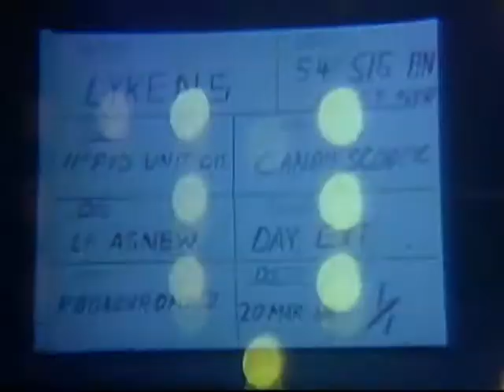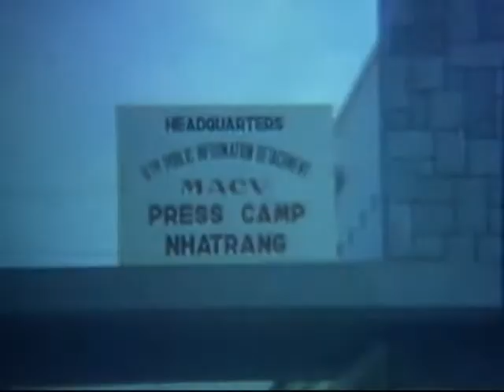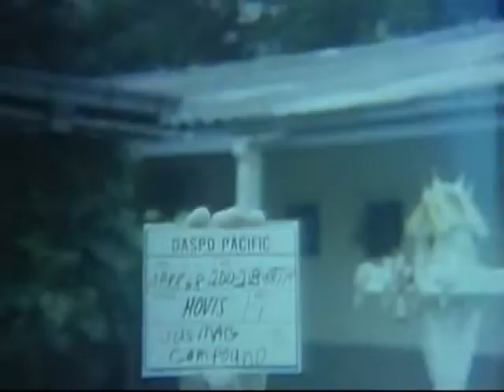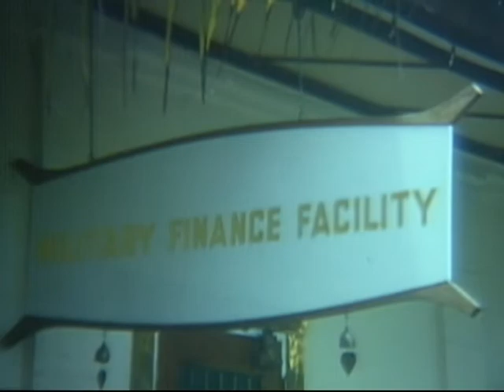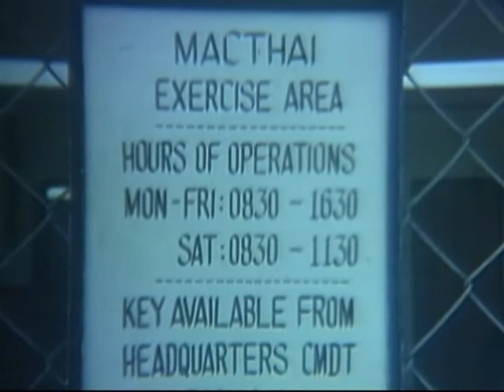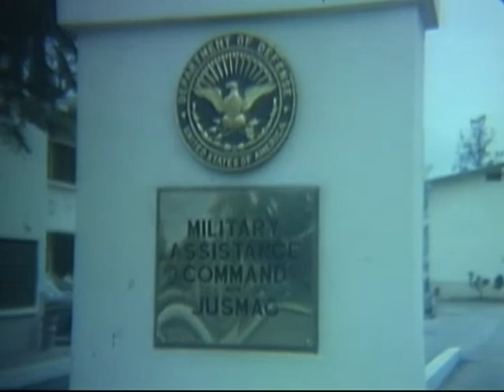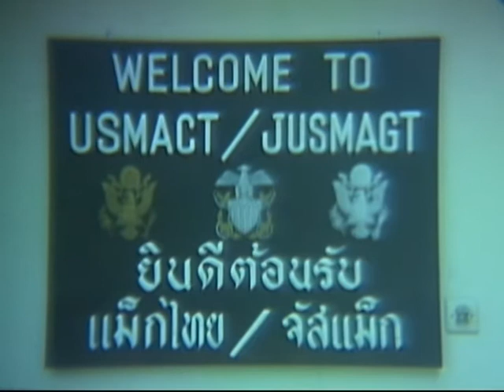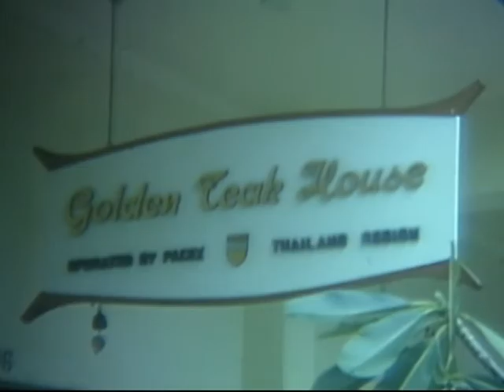UNIT CITATION PRESENTATION (11TH PUBLIC INFO DET)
UNIT CITATION PRESENTATION (11TH PUBLIC INFO DET) - DVD Copied by Thomas Gideon - National Archives and Records Administration 1968 - ARC Identifier 32897 / Local Identifier 111-LC-54642 - Department of Defense. Department of the Army. Office of the Deputy Chief of Staff for Operations. U.S. Army Audiovisual Center. (ca. 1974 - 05/15/1984). Silent. Summary: Approx. 100': MG William R. Peers arrives by car and enters the Nhatrang press camp building. In a short ceremony General Peers presents the Meritorious Unit Citation to the 11th Public Information Detachment. General Peers shakes hands with Major Carl E. Kasemeier, CO of the unit. General Peers gets into car and leaves. JOINT US MILITARY ADVISORY GROUP (JUSMAG).: Bangkok, Thailand: 04/10/1968: Approx. 400': Zoom in on Buddhist shrine in compound. American and Thai flags flying from staffs. Military Finance Facility building. People are entering and leaving. Communications tower with antennas. Buildings of the compound. Soldier exercises on roof of building by running and walking. Rows of postal boxes. An officer picks up his mail. Entrance to compounds CU, Dept of Defense seal and sign: "Military Assistance Command JUSMAG." Thai guard at gate. Welcome sign in English and Thai. Communications tower with antennas. Military and civilians pick up their mail at postal boxes. HQ building. Entrance to PX Cafeteria. Sign over door: "Golden Teak House." American and Thai flags flying from staffs. Old ball cannon on display. GENERAL HAROLD K. JOHNSON VISITS PHU BAI.: South Vietnam: 04/18/1968: Approx. 200': U-21 plane taxis past bunker on runway after landing. General Johnson gets off plane and is greeted by LTG William B. Rosson. General Johnson and LTG Rosson board UH-1D helicopter Both generals leave less tent. Johnson shakes hands with a Marine MG Davis. LTG Rosson salutes. Johnson boards helicopter and it takes off. General Johnson leaving briefing tent with MG Olinto M. Barsanti, CG 101st Airborne Division, at Camp Eagle. General Johnson, MG Barsanti, and other officers enter mess tent.